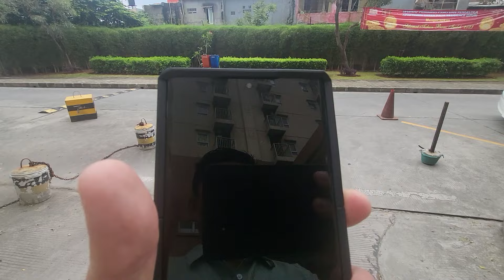MAU RENTAL ALPHARD VELLFIRE di JAKARTA..? Ini dia JAGONYA RENTAL PREMIUM CARS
Puji Tuhan, salam OTOMOTIF salam JOSSS salam TOLERANSI... Selamat siang om tante teman teman sahabat sahabat YT CHANNEL KOKOFAI86 dimanapun berada.
Langsung aja kokofai mau review EDISI BANTU PROMOSI BUSINESS TEMAN BAIK KOKOFAI86... Beliau punya usaha rental premium car spesialis ALPHARD VELLFIRE mulai gen 1 - gen 3... BISA UNTUK MOBIL PENGANTIN, bisa untuk PERJALANAN DINAS, bisa untuk ANTAR JEMPUT BANDARA, bisa FULLY DAY
salam JOSSS, SEMOGA BERMANFAAT yah, terima kasih, GOD BLESS